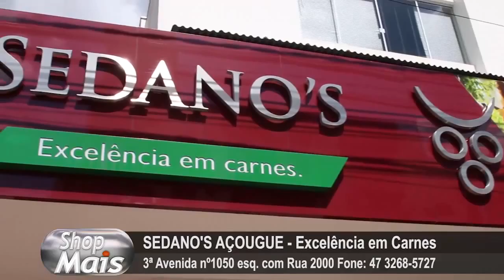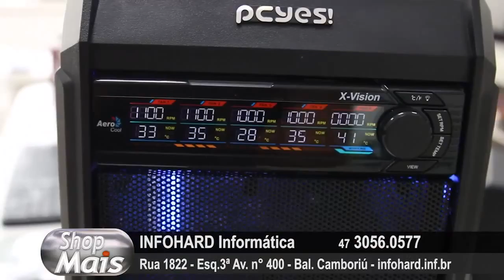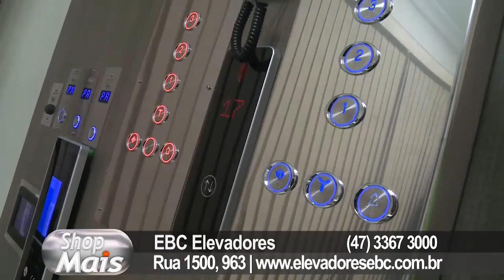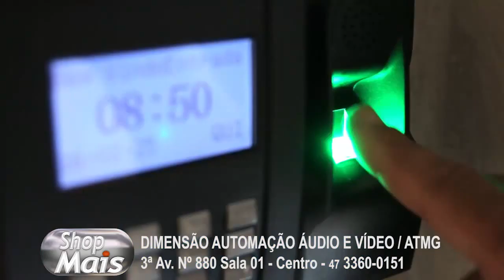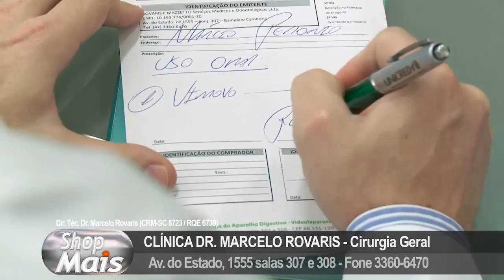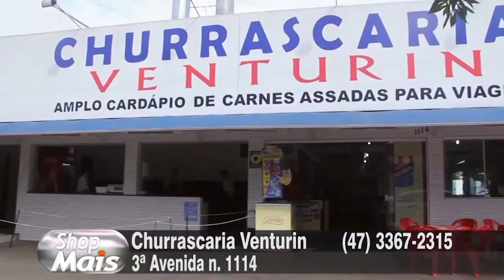Shop Mais 28-03-16